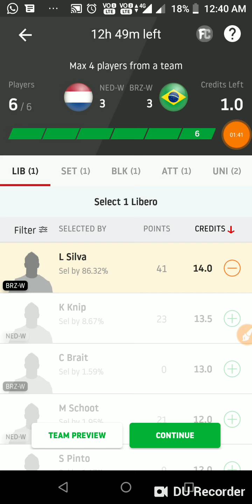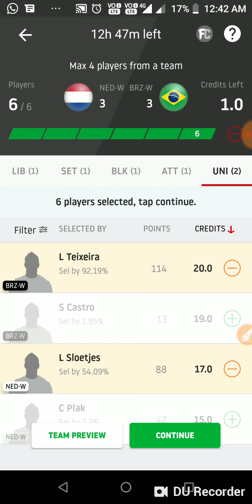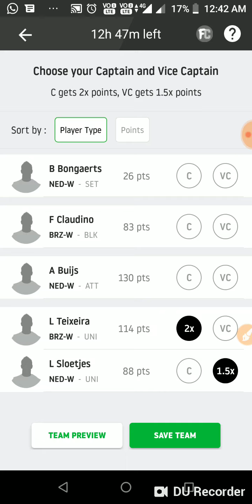NED W vs BRZ W DREAM11 VOLLEYBALL TEAM AND PREDICTION| NED W vs BRZ W DREAM11 TODAY MATCH PREDICTION